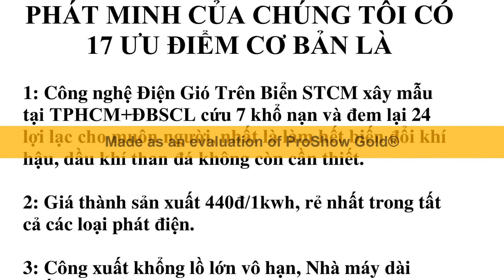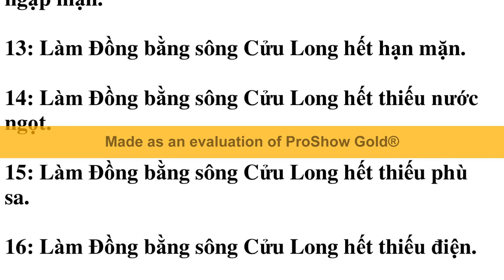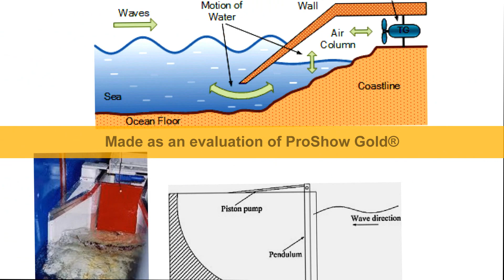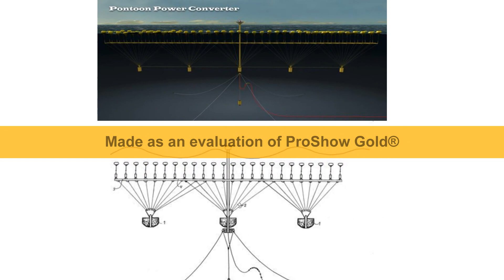Đê biển STCM giử nước hay thoát nước ra biển làm sông Cửu long luôn điều hoà mực nước dù có cản trở